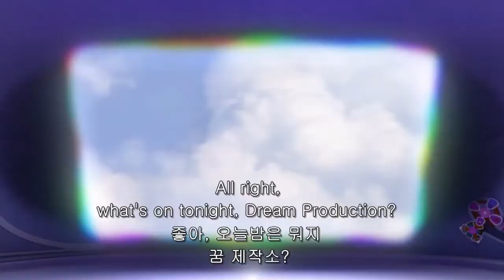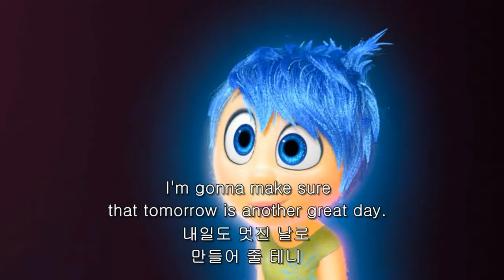[구간반복]인사이드 아웃(Inside out) #09 - 미드, 영화로 영어회화 마스터하기 - 쉐도잉/통합자막